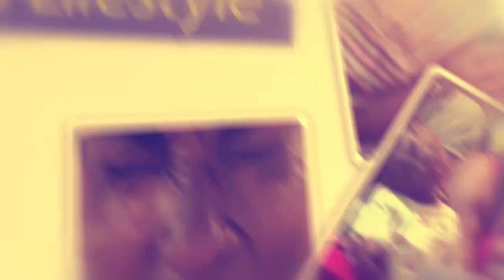OLUGAMBO. Spice Diana agenze ku kampuni ya Yaket gyebamuwa Deal okuga promotinga.